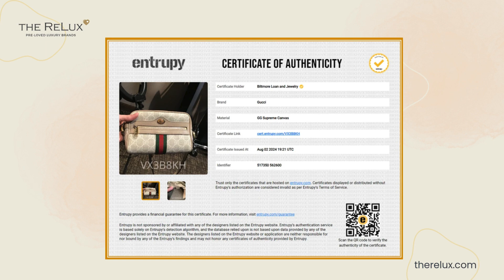Gucci GG Supreme Monogram Web Mini Ophidia Crossbody | The Relux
This camera-style crossbody bag is crafted of Gucci GG supreme monogram coated canvas, with beige leather trim. The bag features a front zipper pocket with the signature green and red web stripe design and an adjustable shoulder strap with polished gold hardware. The top zipper opens to a soft beige microfiber interior with a patch pocket. Note: Fits up to iPhone Pro Max/Plus, Airpods, card case, and lipstick. Retail $1,150.

Designer: Gucci
Material: Beige/white GG Supreme canvas; Oatmeal leather trim; green/red Web stripe detail
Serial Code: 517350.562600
Origin: Italy
Measurements: 6.8"W x 4.7"H x 2.1"D
Drop: 23.6" Adjustable shoulder strap
Pockets: Front zipper pocket & Interior open pocket
Closure/Opening: Single zipper
Interior Lining: Cotton linen
Hardware: Shiny gold-toned
Includes: Gucci box, dust bag, store receipt, ribbon & Entrupy Cert.

Overall Condition: Very good pre-owned condition; shape has relaxed, creasing to leather trim and strap, hardware is bright and shiny with some gold plating loss (see photos for details).